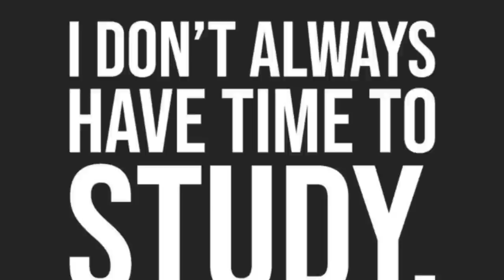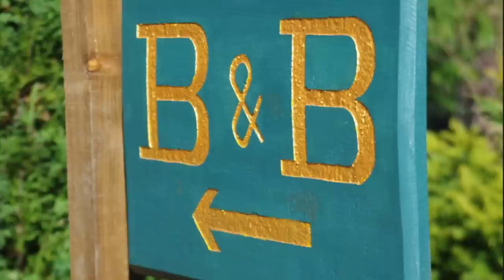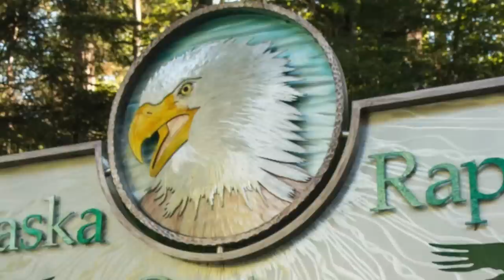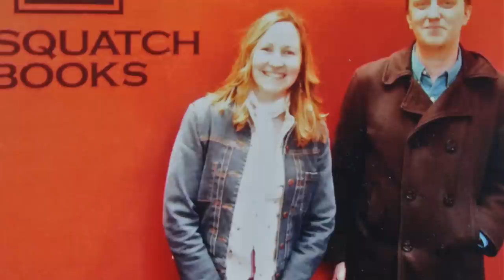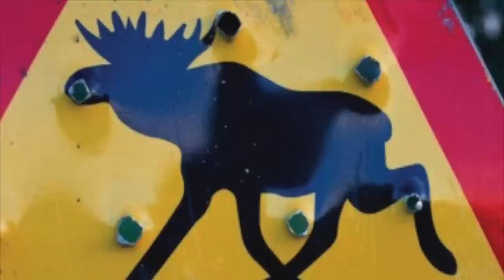My story. A girl in the woods.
Here's my story. Beginning to present. This is how I fell in love with the outdoors, and all the other stuff that went along with it- the adventures, the challenges, the hard work.

I'm blessed! Thank you Lord.

Humbled that you would watch this video. Thank you.

Get outside and get happy y'all!

THANK you Surviveware!

BEGINNING SONG: While You Can, by The Eastern Plain

Winter:
Brooke Whipple